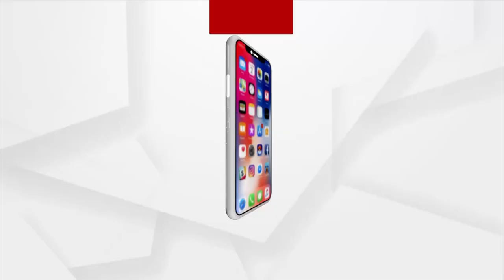Mahanadi Tribunal Team Reaches Kelo Dam For Second Phase Visit